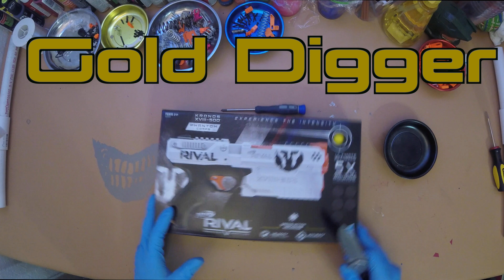Gold Digger Custom Kronos Drip Paint